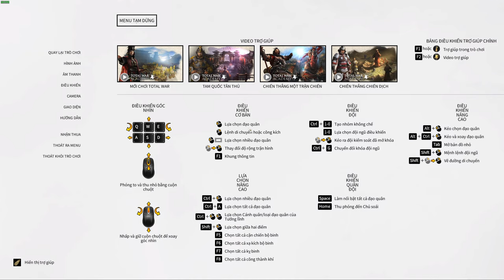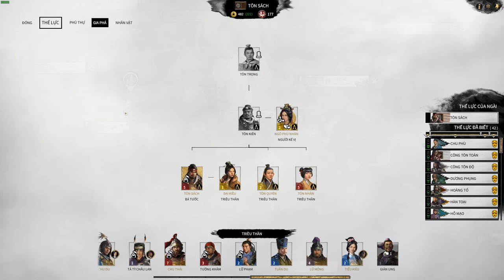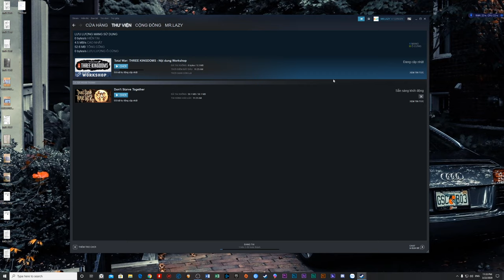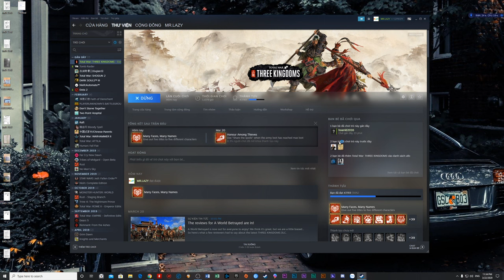(Legendary) Tiểu Bá Vương Tôn Sách | DLC A World Betrayed | Total war Three Kingdoms | Tập 01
Cấu hình máy:
- VGA: Asus Dual RTX 2060 Super Evo 8GB
- Nguồn: CORSAIR CX650 650W 80 Plus Bronze
- Tay cầm: Xbox One